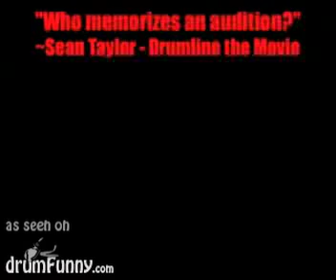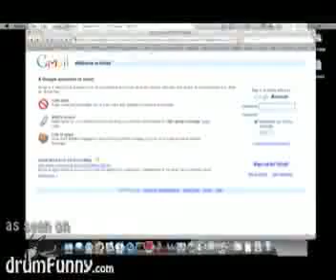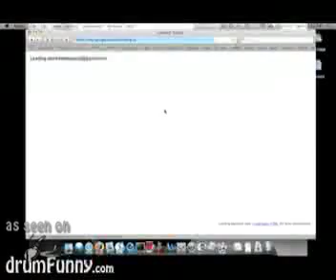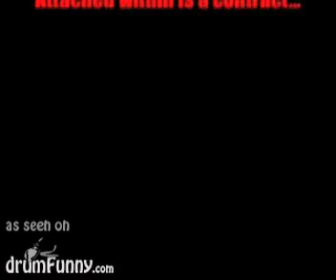Banished Beyond Practices for an Audition - drumFunny.com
- Banished Beyond finds a way to break through the prison of pad hands.